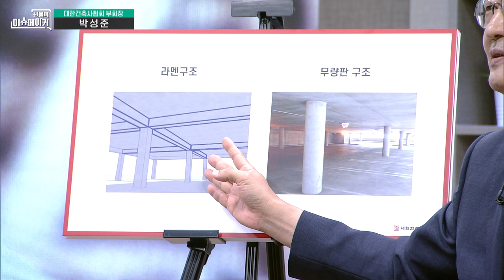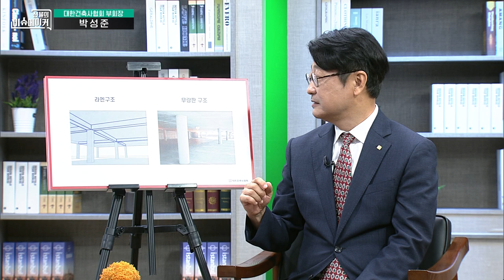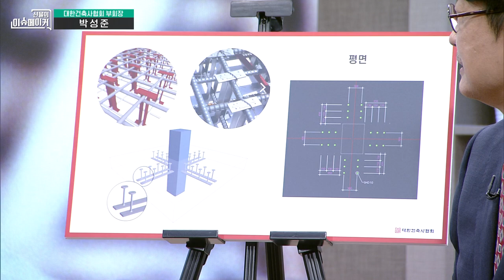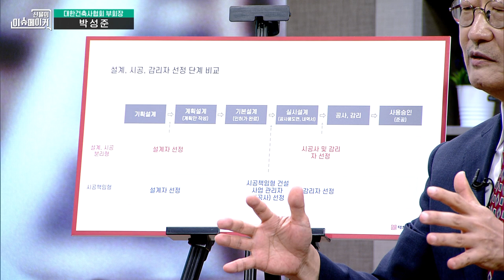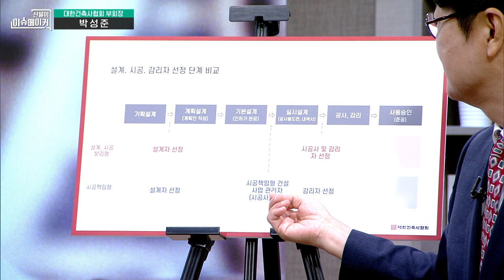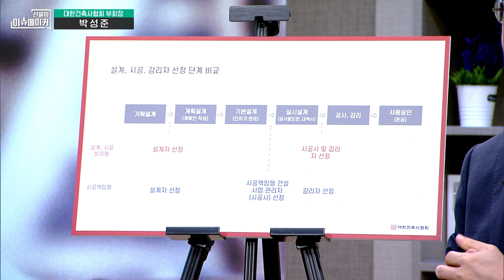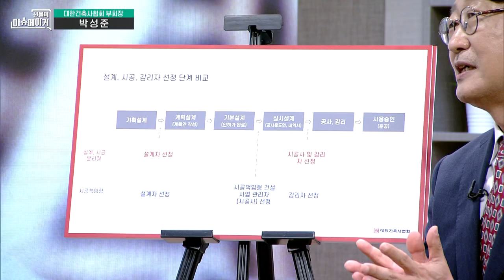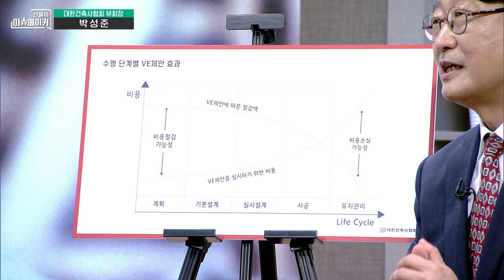순살아파트, 무너질 가능성은?_신율의 이슈메이커 (20230818 TV본방송)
이데일리TV '신율의 이슈메이커' 박성준 대한건축사협회 부회장 (8월 14일 녹화 영상)

*이데일리TV 본방송(케이블,IPTV,스카이라이프) : 매주 금요일 오후 4시

관련 내용을 기사로도 만나보세요.